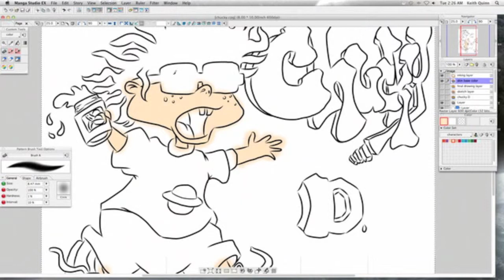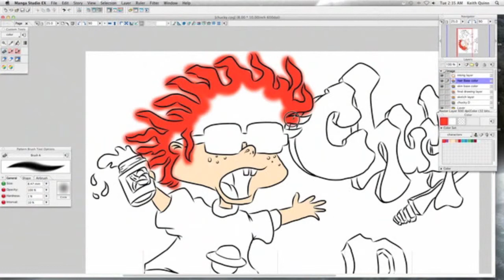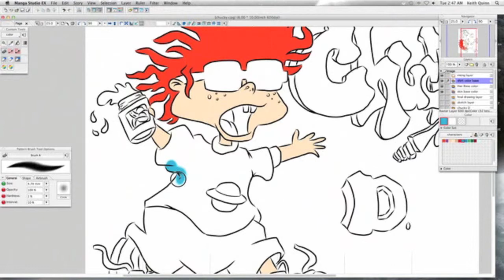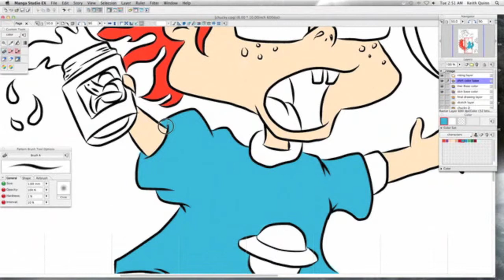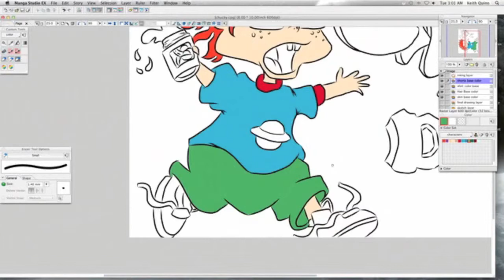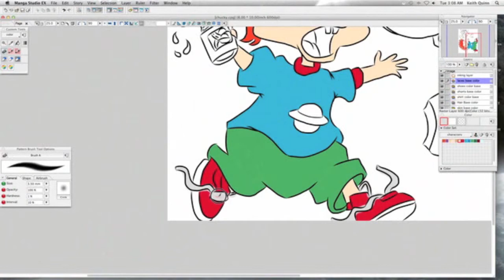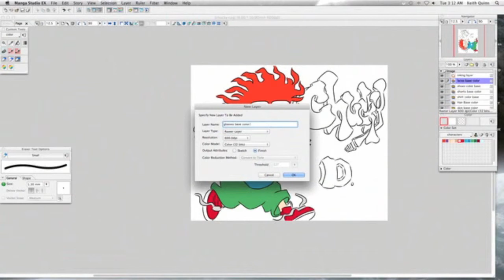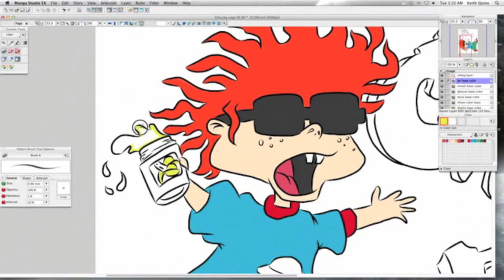CHUCKY COLOR PART I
Finally finished this late last night early this morning.  This is finally the video where you guys can see me lay down color! I'm using Brush A in Manga Studio 100% opacity.  To get the colors I used a source picture of the character then adjusted the hue and saturation from there.  Hope you enjoy and the second part should be up today going to start working on that in a few.